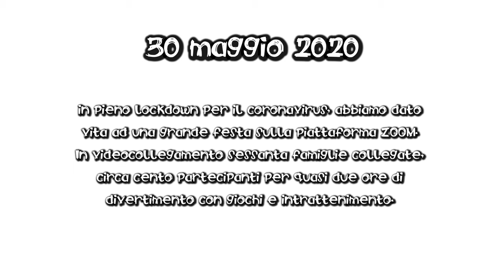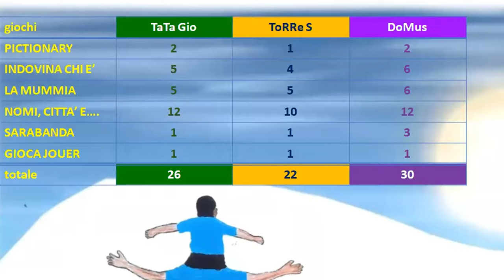Ballo in maschera (ina)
Il video della festa che si è svolta lo scorso 30 maggio realizzata dalle ragazze e dai raggi ospiti dell’Area Minori della Caritas
Ballo in maschera (ina) è il tema dell'incontro che ha visto collegati anche il direttore, don Benoni Ambarus, e lo scrittore Eraldo Affinati.